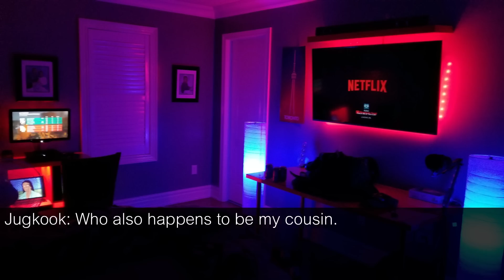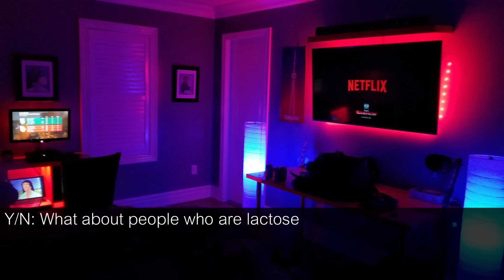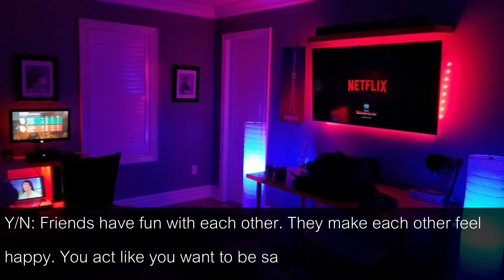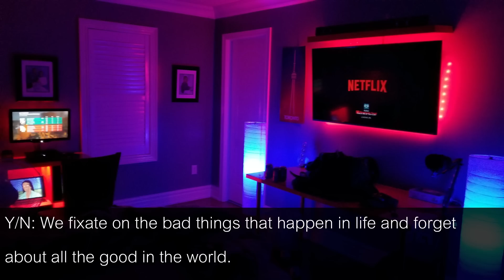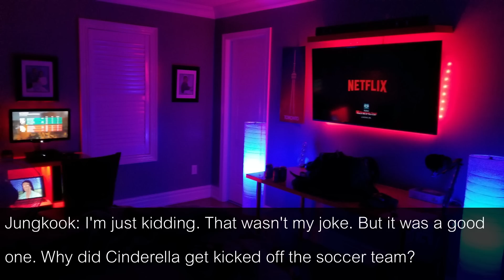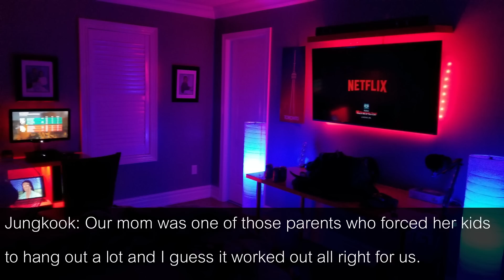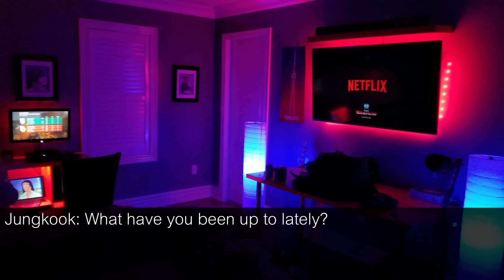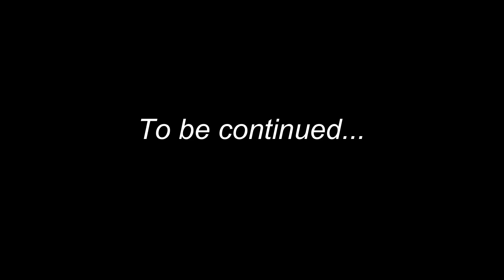Bts Jungkook FF | 𝘏𝘰𝘵 𝘓𝘪𝘯𝘦 | Pt. 1 (1k sub special)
- Make me;)

Songs:
1:01 Enrique Iglesias - Move To Miami (slowed)
3:24 Rihanna x Yeah I Said It (slowed)
6:01 Bryson Tiller - Don’t (slowed)
8:44 Sam Tinnesz - Play With Fire (slowed)
11:00 Chris Brown - Liquor (slowed)
14:00 Ariana Grande - break up with your girlfriend im bored
15:08 Jeremith - All The Time (slowed)
17:40 Joji - Will he (slowed)
20:25 Somo - First (slowed)
22:39 Tank - When we (slowed)
24:34 Syd - Body (Chopped and Screwed)
27:02 Rihanna - Skin (Chopped and Screwed)